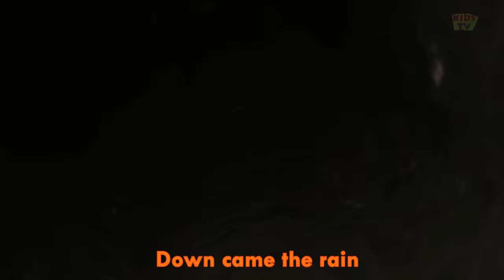Junior Squad | If You’re Happy and You Know It | Nursery Songs | Children Rhymes | Kids Tv Songs